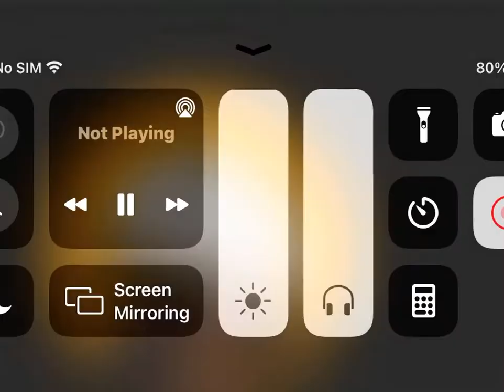Pink shoe laces